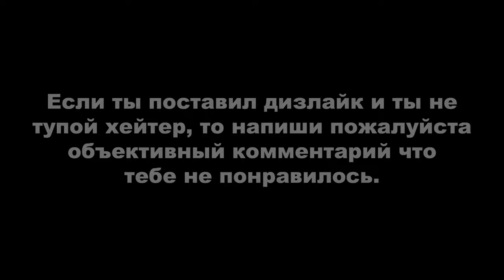Tomb Raider: Underworld ► Средиземное море (с просмотром всех кат-сцен) + золотой артефакт